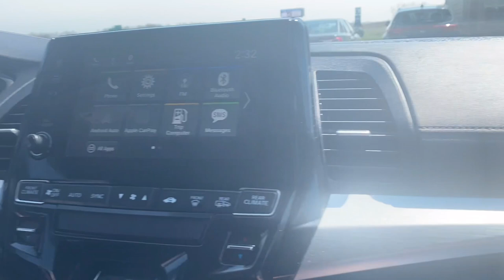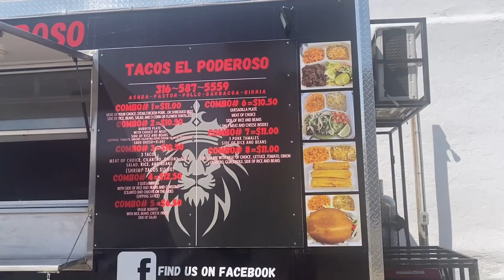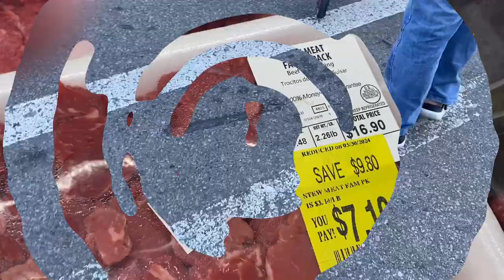Our New Car. Trip to Wallmart